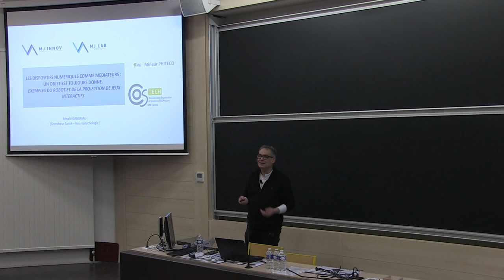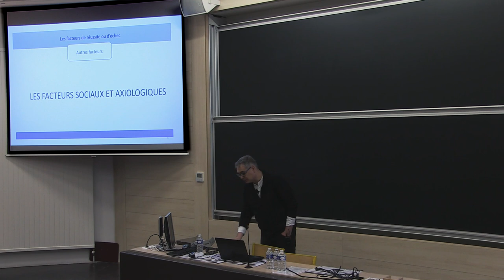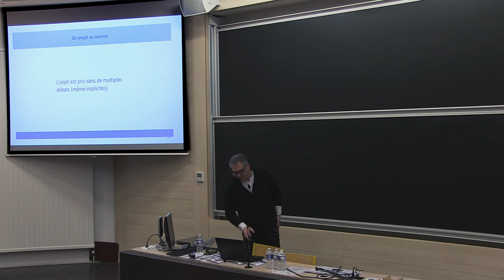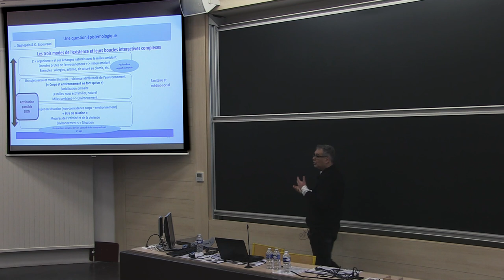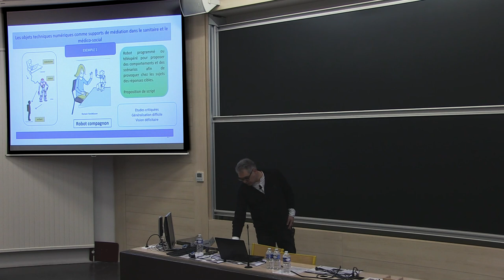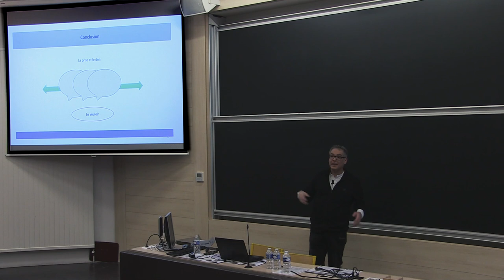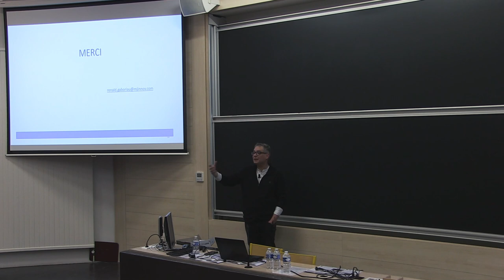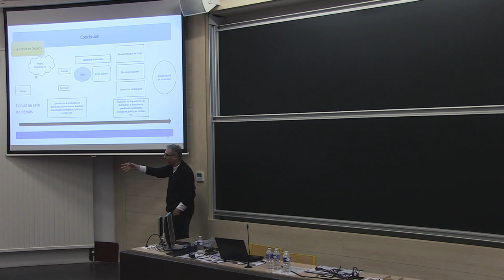Phiteco 2023 - Rénald GABORIAU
Les dispositifs numériques comme médiateurs : un objet est toujours donné.
Exemples du robot et de la projection de jeux interactifs

Rénald Gaboriau
MJ Lab

Dans son ouvrage majeur sur les phénomènes transitionnels, le psychanalyste Donald Winnicott situe les premiers objets auxquels a affaire le nourrisson entre l’ignorance première du don et la reconnaissance de celui-ci (Dis : « Merci ! »). Si l’on souligne généralement l’importance de la capacité à jouer de l’enfant, on tend le plus souvent à oublier le rôle de ceux qui l’entourent dans l’aménagement d’un espace qui la favorise. Autrement dit, si l’objet technique possède sa propre rationalité incorporée, il n’en reste pas moins également pris dans des dimensions relationnelles et axiologiques. La prise en compte des rapports existant entre la prise et le don paraît donc fondamentale pour rendre habitables les lieux de soin et faire en sorte que ces objets puissent se présenter comme un « moyen pour reconstruire des relations humaines » (Oury 2001). Pour ce faire, et parce qu’il s’agit d’expliciter les bases épistémologiques de notre réflexion, un abord « morphodynamique » c’est-à-dire en mesure de penser les liens complexes entre le sujet et son environnement, nous semble nécessaire pour traiter de la question des dispositifs numériques comme médiateurs. Deux expériences nous serviront d’appuis pour nos arguments : un robot humanoïde auprès d’adolescents présentant un Trouble du Spectre de l’Autisme (TSA) et un système de projections de jeux interactifs auprès de personnes ayant des troubles neuroévolutifs (maladie d’Alzheimer et maladies apparentées).